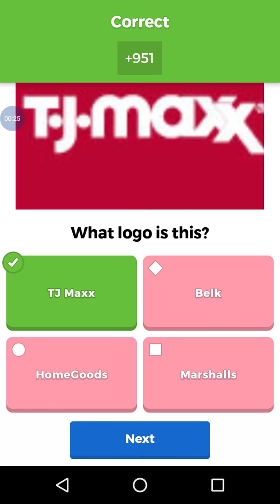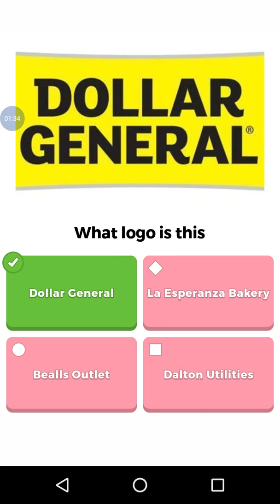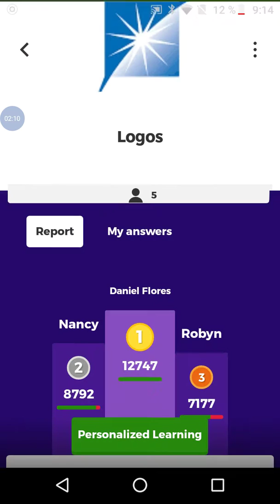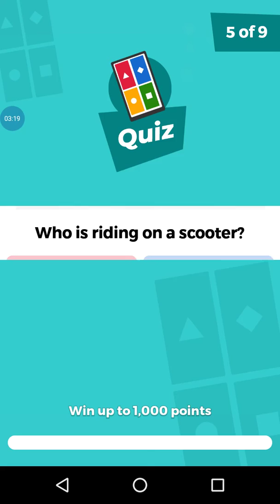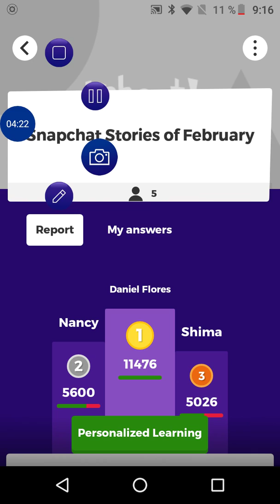Playing kahoot!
Today, I downloaded an app called Kahoot. It's a fun game with questions that answers. I played two games that I created my own quiz.

The first one was logos, and the second one was my Snapchat story.